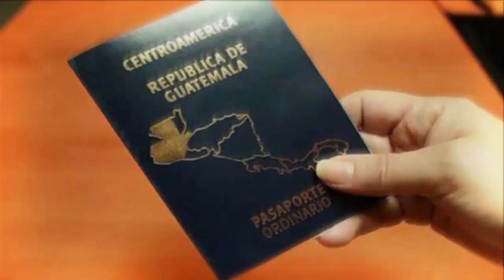Incidencia criminal acumulada disminuye el 24 y 25 de diciembre, producto de planes preventivos